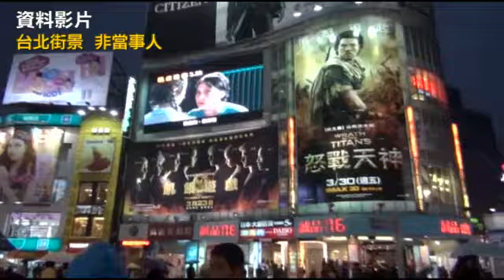惡男傳裸照威脅 最後一砲 打不完 --蘋果日報 20140708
【楊忠翰╱台北報導】新北市一名ＯＬ前年與男網友相約一夜情，對方今年一月又與她聯繫，表示上次完事後回味無窮，想邀ＯＬ再共度春宵，並承諾是「最後一砲」，ＯＬ赴約後竟遭對方偷拍裸照，並以此不斷要脅她再來「最後一砲」，她害怕裸照外流，只好報警。警方傳喚男網友，他坦承偷拍卻否認恐嚇，已遭函送法辦。

惡男傳裸照威脅
最後一砲 打不完
現代男女搞網路一夜情
小心遇到惡狼
新北市1名27歲OL小翎
前年在網路聊天室
認識叫「小改」的男網友
2人相約嘿咻
一夜情後就沒再連絡
不料 今年1月
小翎又接到小改來訊

要陪我最後一次嗎？

她受不了對方糾纏
答應去旅館做「最後一砲」
沒想到
1個月後 竟收到對方
傳來她背部裸照
還恐嚇說有其他照片

跟我完美打砲一次 才刪檔案

由於小改威脅
不從就要散布照片
小翎害怕裸照外流 只好報警
小改坦承偷拍
但辯稱只是想再續前緣
警方訊後
將他依妨害秘密函送法辦